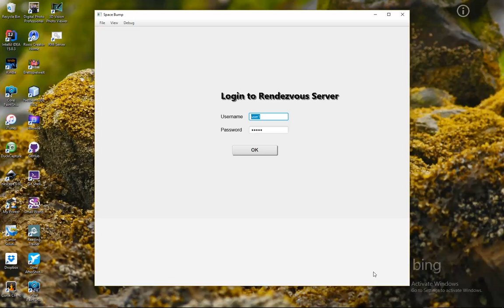StartGameSequence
Successful start sequence.